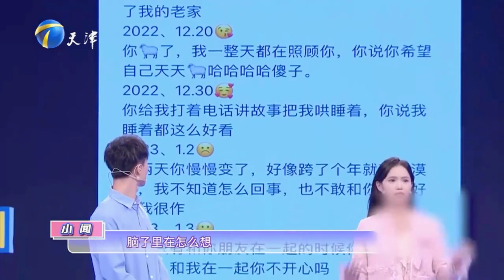【綜藝名場面】愛情保衛戰：她覺得轟轟烈烈才是愛，而男友認為平平淡淡才是真